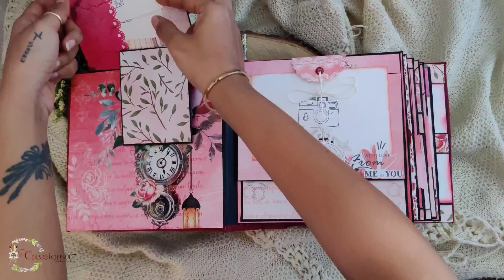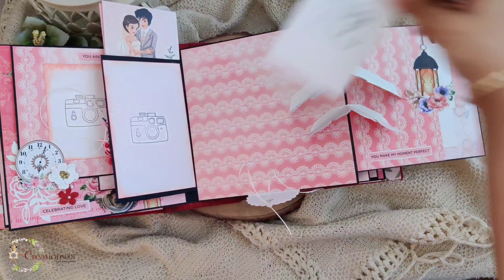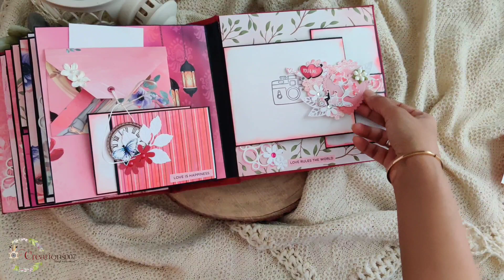You and Me Love Scrapbook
❤️❤️❤️ EXPAND TO READ❤️❤️❤️

❤️❤️❤️ SOCIAL MEDIA ❤️❤️❤️